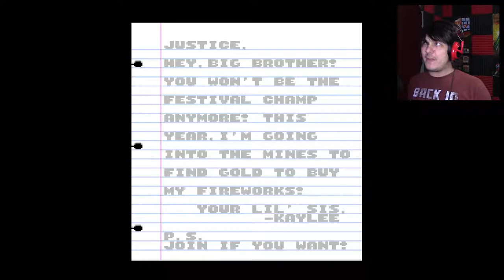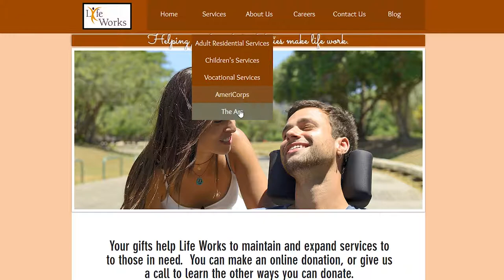Cowlitz Gamer's 2nd Adventure | Retro-Spec (ep41)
Climb through treacherous mines with nasty monsters! What a cool homebrew game for the NES!

This game was made for the Cowlitz Gamers for kids charity event to raise money for Lifeworks, a good cause.

Wanna send me stuff? Send it here:
United States